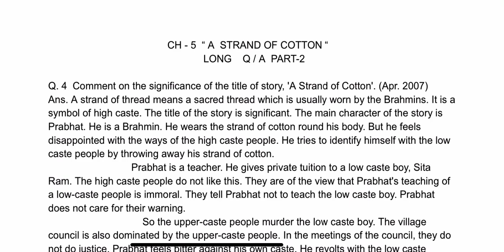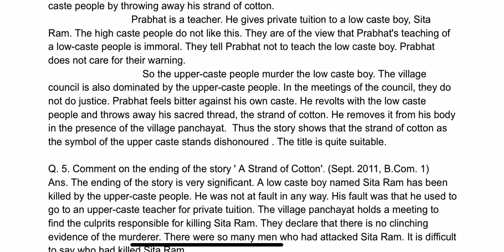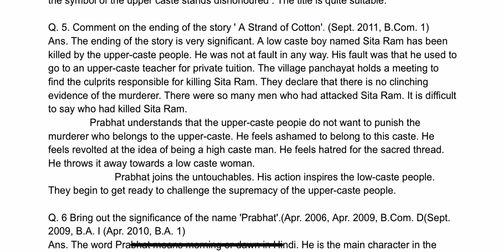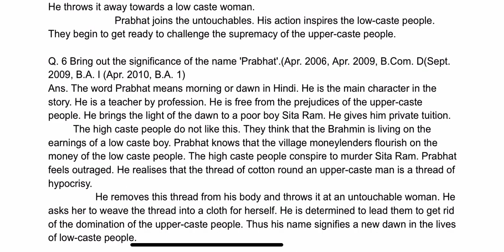EP - 25 GEN ENGLISH CH-5 A STRAND OF COTTON LONG Q/A PART-2 BA/BBA/BCOM/BSC 2ND SEM